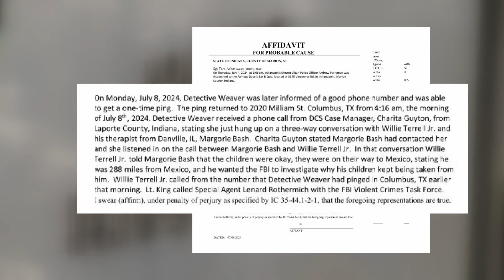Police believe parents may have taken 3 missing kids to Mexico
IMPD says two Indianapolis parents do not have legal custody of the children they took off with during a supervised visit on July 4.